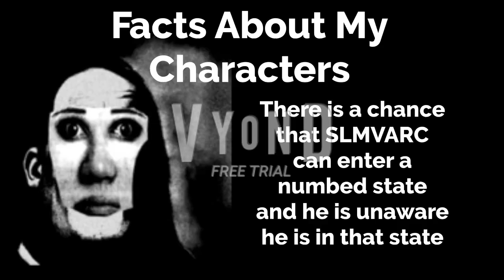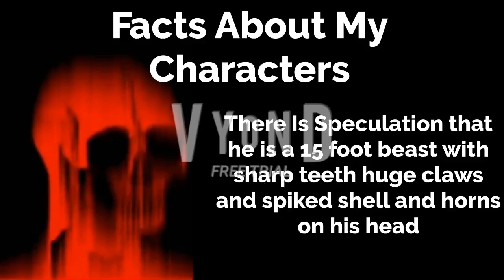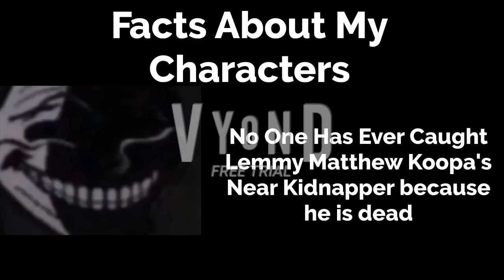Mr Incredible Becoming Uncanny Disturbing Facts about my characters